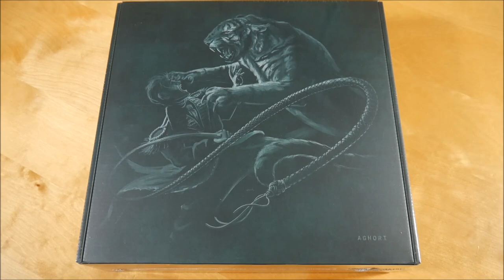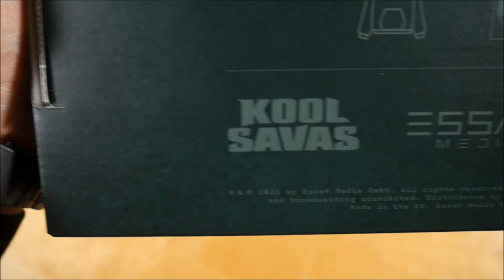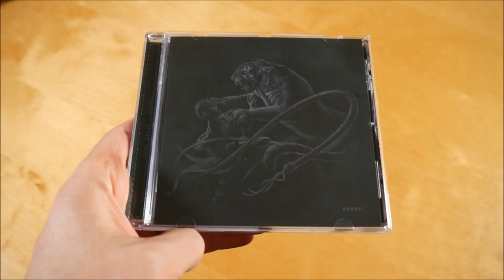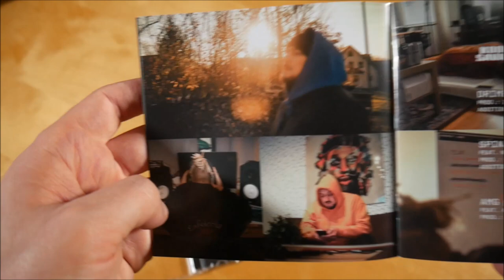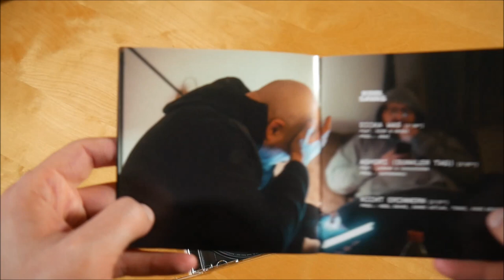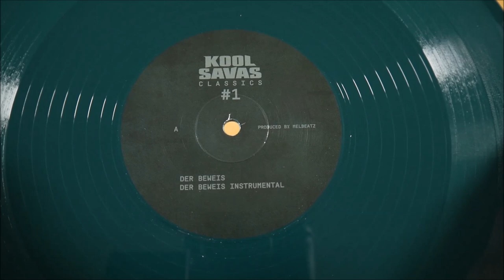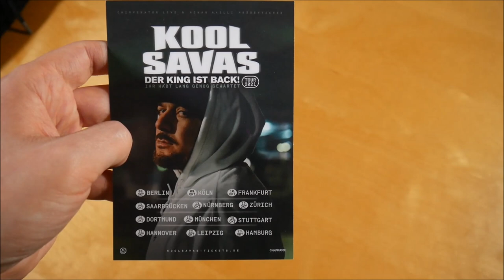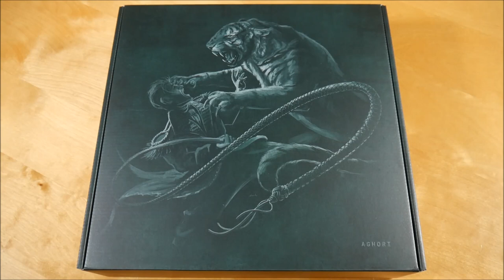Kool Savas - Aghori Box Unboxing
In diesem Video zeige ich euch die Aghori Box von Kool Savas.
► Hier könnt ihr das Album kaufen:
Weitere Musik von Kool Savas

✘► ALBUM INFOS
Kool Savas - Aghori
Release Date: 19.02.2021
Kaufpreis: 49,90 €

Aghori Box Inhalt:
- Album CD
- Bonus Vinyl
- Hoodie
- Autogrammkarte

Aghori Tracklist:
01. Optik 4 Life
02. Brachland
03. Brechen mich nicht (feat. Mel)
04. Drimb
05. Spinjitzu (feat. NKSN)
06. AMG (feat. Alies)
07. Monolith
08. Rapkiller (feat. Alies)
09. Wo wart ihr?
10. Dicka was (feat. Sido & Nessi)
11. Aghori (Dunkler Tag) (feat. Laskah & Oxxxymiron)
12. Nicht erinnern
13. AMG RMX (feat. Alies, Celo & Abdi, Edo Saiya, Kelvyn Colt, MoTrip & Sierra Kidd)
14. Der stärkste Mann (Prelude)
15. Der stärkste Mann (feat. Alexa Feser)

Aghori Info:
Das Album von Kool Savas erschien am 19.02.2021 über Essah Media.